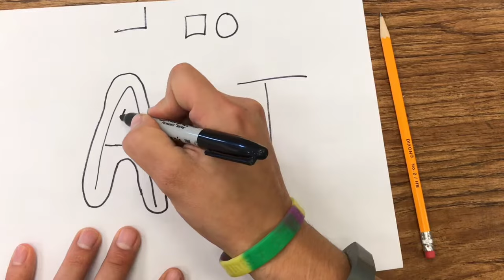How to make BUBBLE Letters - Super EASY In SECONDS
This How to make BUBBLE letters video is SUPER EASY and can be done in SECONDS !!! KIDS LOVE IT !!! Step by Step